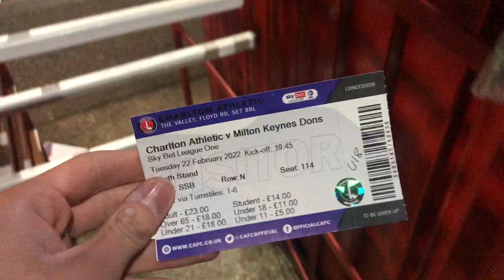MK Dons VLOG 2021/22 Season | EFL League One | Charlton VS MK Dons | (AWAY)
Mental limbs and class 3 points, love this club ❤️